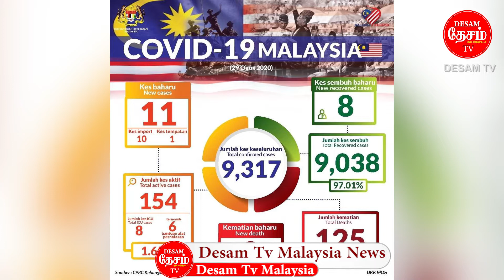Desam Tamil News 29.08.2020 Slim தேர்தல் முடிவு தேசிய முன்னனிக்கு சாதகமாக இருக்குமா?